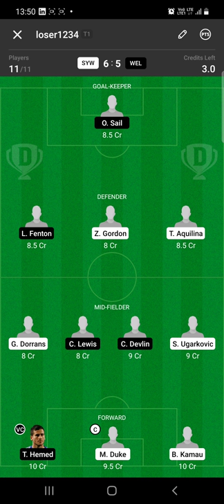Dream11Final Team Western Sydney vs Wellington Phoenix#Football Team#Small League Team#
Fantasy360

Dream11 Football Teams.

Official Telegram link search in Telegram
Fantasy360